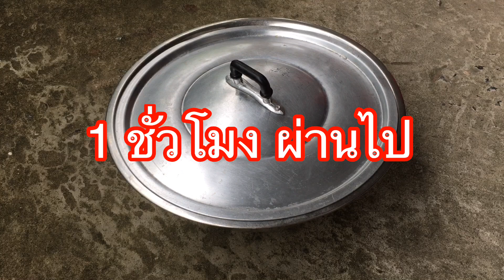น้ำกล้วย ช่วยบำรุงพืช วิถีคนรักการปลูก | เกษตรกรชาวบ้าน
กล้วยอุดมไปด้วยวิตามินและแร่ธาตุต่าง ๆ ที่สำคัญและจำเป็นต่อร่างกายมนุษย์และจำเป็นต่อการเจริญเติบโตของพืช เช่น ธาตุเหล็ก ฟอสฟอรัส โพแทสเซียม แมกนีเซียม คาร์โบไฮเดรต โปรตีน วิตามินเอ วิตามินบี 6 วิตามินบี 12 และวิตามินซี